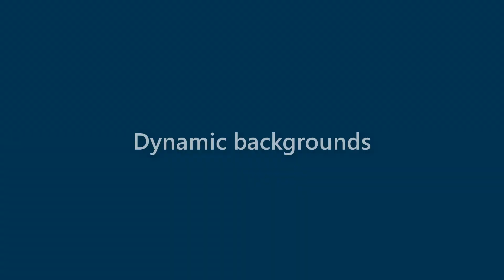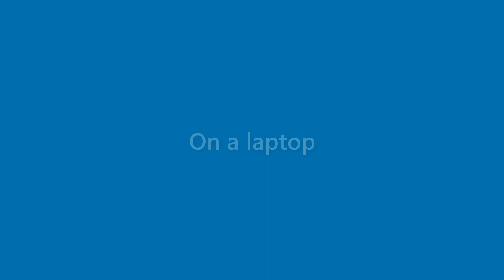Alana Fields - appearance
Name Look - Alana Fields - appearance. In this video we present "Alana Fields" name look and feel in various scenarios.
This video will cover:
How does "Alana Fields" look as a personal letterhead?
How does "Alana Fields" look on a business card?
How does "Alana Fields" look on a computer/laptop screen?
How does "Alana Fields" look with different background colors?
How does "Alana Fields" look with various fonts?